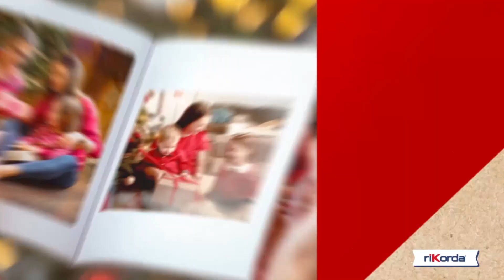il Natale si avvicina....ricordati di farti ricordare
Regali per farsi ricordare ed emozionare